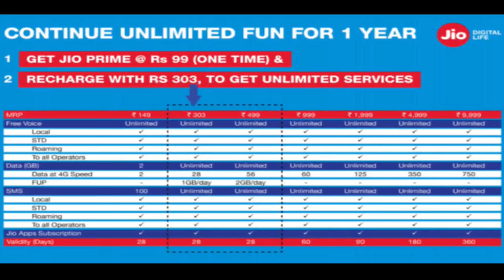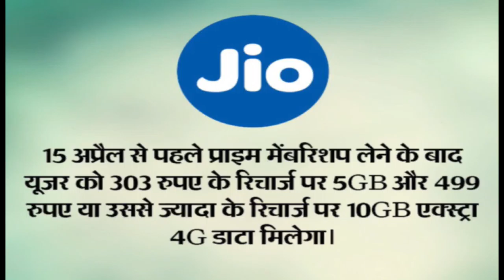jio summer surprise, jio offer extended, jio news, jio news today,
Reliance Jio Today Latest News, jio summer surprise benef After 99 Rupees, Last day to get Jio membership today
jio offer extended, jio news,  jio news today,